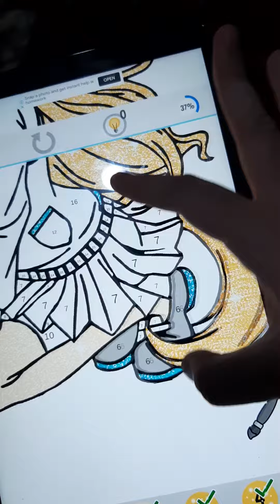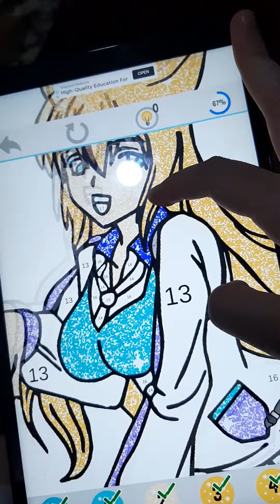Female Anime Manga Paint by Number Glitter + Color Book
A Student Girl With Her Blonde Hair as A Cat Girl